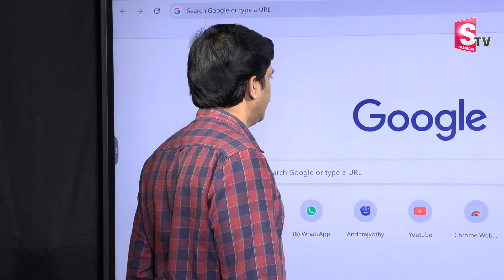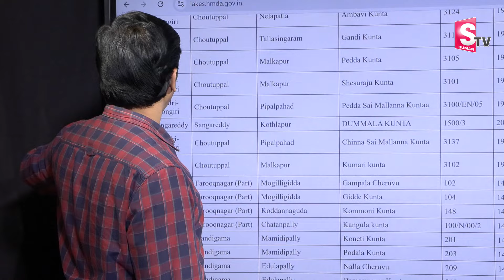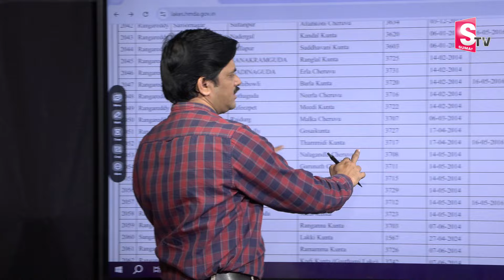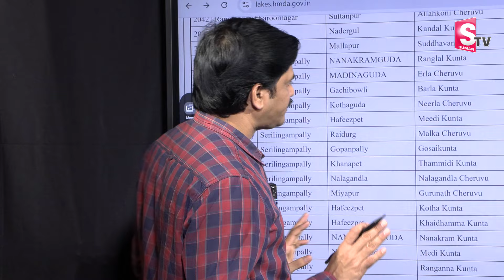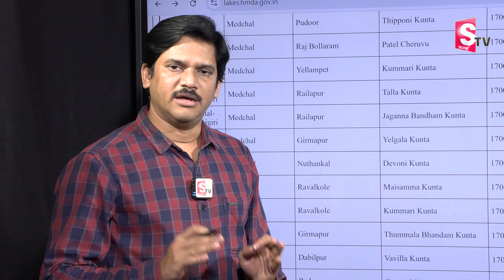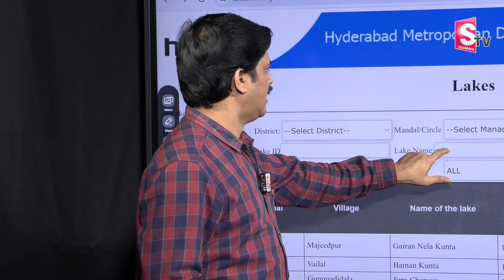Find Out Whether your House, Land is in Buffer Zone or FTL Range | Check if You Are Safe from HYDRA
Watch► Find Out Whether your House, Land is in Buffer Zone or FTL Range | Check if You Are Safe from HYDRA @SumanTV